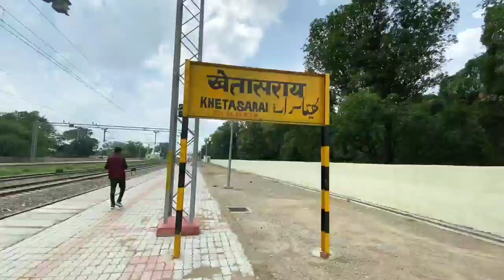Khetasarai Railway Station 2022 | खेतासराय रेलवे स्टेशन | बदल गया पूरा नक्सा | Khetasarai Jaunpur UP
lots of ❤

●Kheta Sarai station code
●Railway Station code
●India largest Railway Station
●world biggest Railway Station
●Banaras Railway Station code